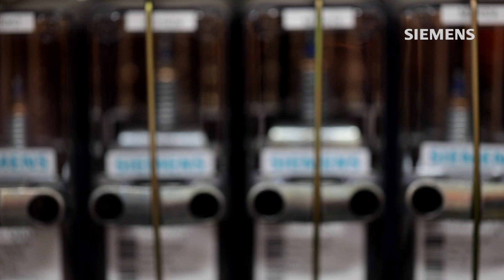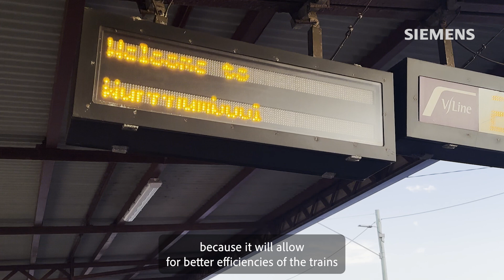Connecting communities: Warrnambool rail line upgrade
The Warrnambool rail line is setting a new benchmark for Australian rail transportation by embracing digital transformation.

At the heart of the Warrnambool line upgrade project are over 200 Siemens RUGGEDCOM devices. These network devices integrate and unify the entire signalling and train control network. They link with over 200 Siemens Clearguard axle counting systems, creating a seamless flow of information.